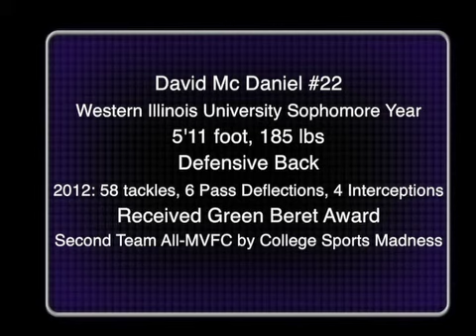David McDaniel 2012 Sophomore Year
This video is about David McDaniel